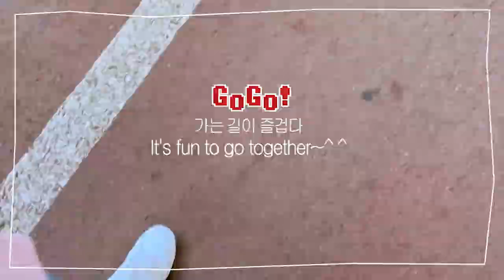여수맛집vlog] 초밥 맛집/상무초밥/가성비맛집/스시/참치 초밥/우동/메밀소바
여수의 직장인들은 점심 먹으러 어디를 갈까요?
초밥은 먹어도 먹어도 질리지 않아요.
왜케 맛있는 거죠.
여수에 맛있는 초밥집이 생겼다길래 다녀왔어요.
상무초밥
줄을 서서 기다리는 사람들이 많았어요
가실 분은 미리 예약하세요
가성비 괜찮은 초밥맛집 추천합니다.